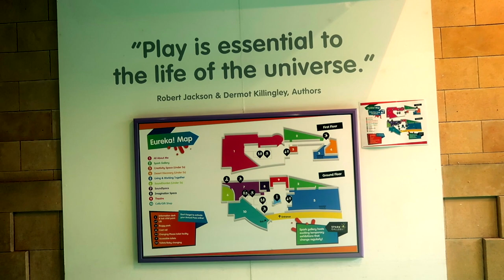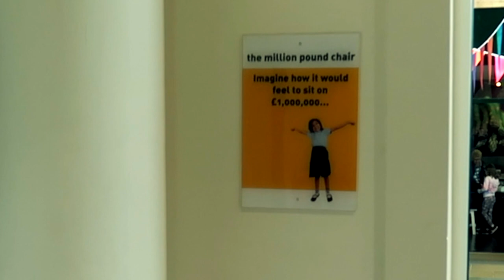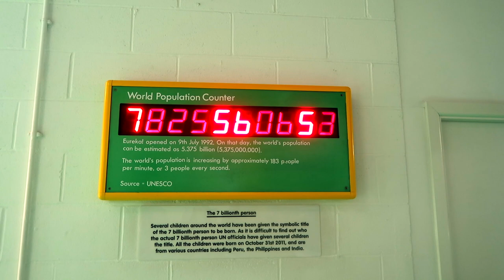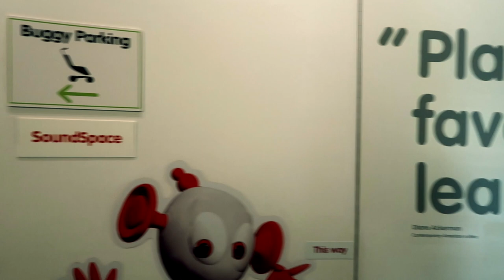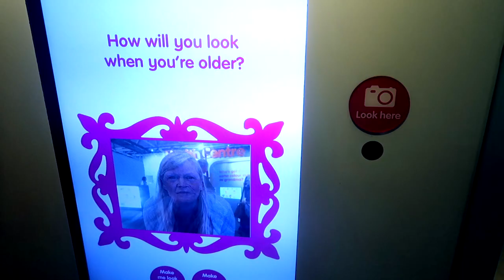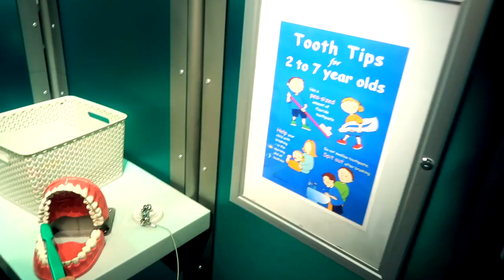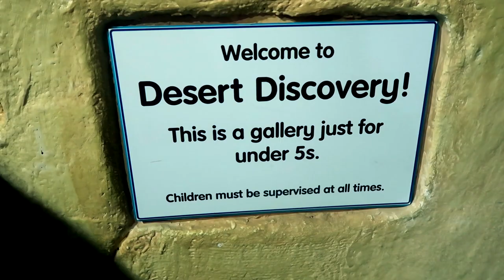🎟 Family Day Out at Eureka Halifax Children's Museum 🏫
♡ Support Us ♡

Today we took a trip to the fantastic Children's Museum Eureka in Halifax, England.

We post new videos Wednesday, Friday and Sunday 6pm